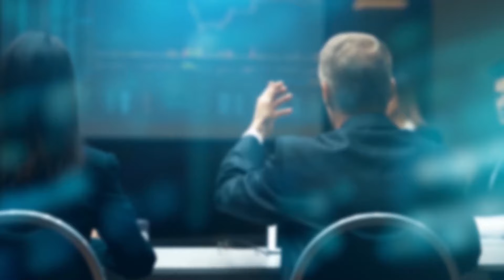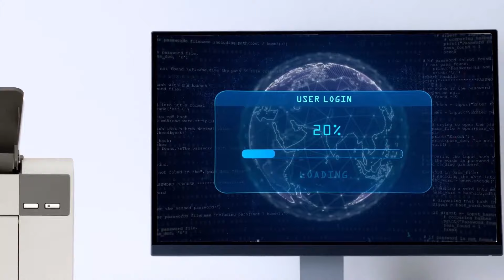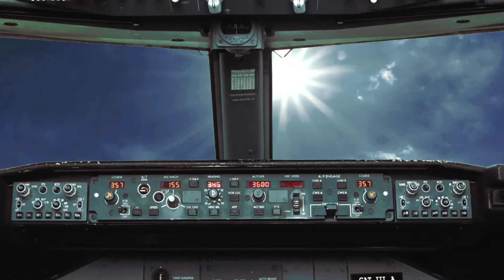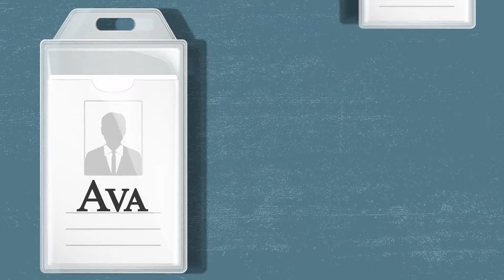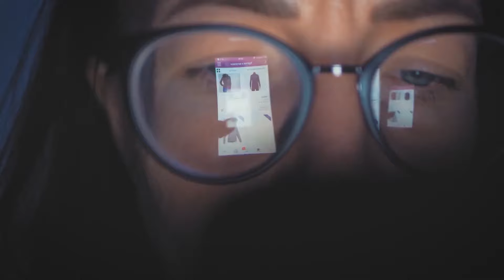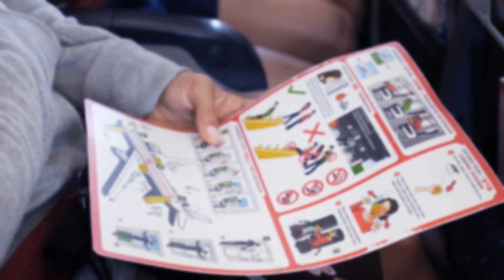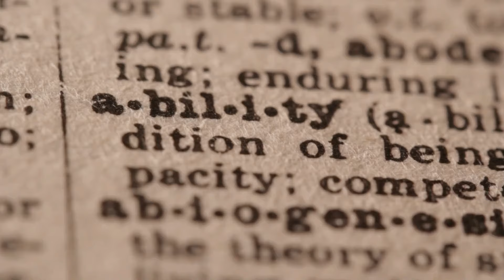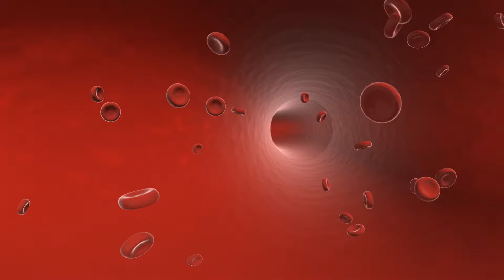Kode Darurat Tersembunyi yang Tidak Seharusnya Kamu Ketahui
Saksikan video terbaru kami tentang Kode Darurat Tersembunyi yang Tidak Seharusnya Anda Ketahui dan temukan kode-kode perjalanan yang dapat menyelamatkan hidup Anda. Kode-kode darurat ini digunakan oleh para profesional, tetapi sekarang Anda dapat mempelajari apa artinya dan kapan kode-kode tersebut digunakan. Ini adalah pandangan di balik layar tentang apa yang sebenarnya terjadi dalam situasi kritis. Baik Anda sering bepergian atau hanya menyukai pengetahuan orang dalam, acara ini wajib ditonton. Jangan lewatkan kode-kode tersembunyi yang dapat membuat perbedaan. Siap untuk mengungkap kebenaran? Mari kita selami!